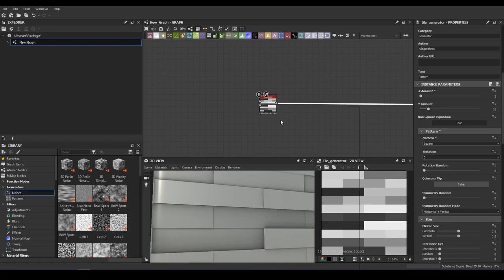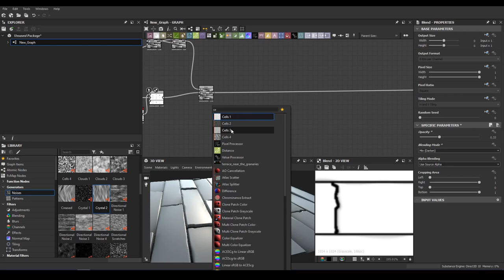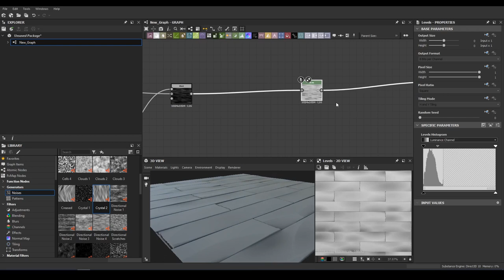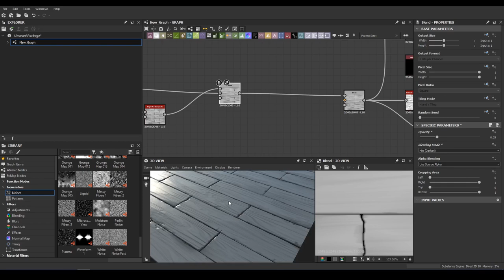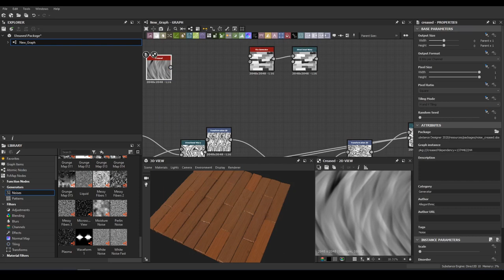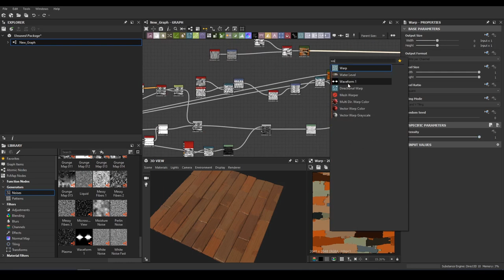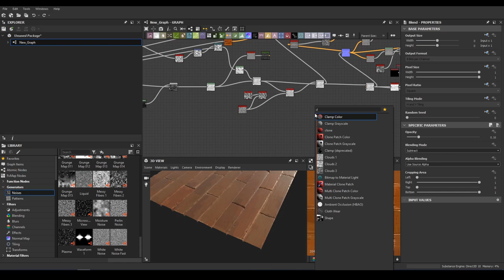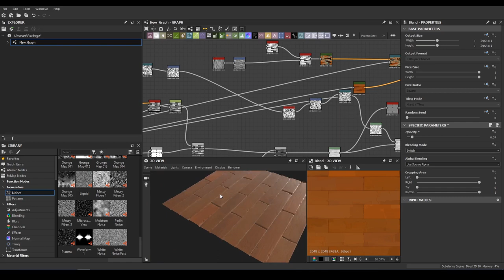Substance Designer - Wood Plank Material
Substance Tutorial. This is a TUTORIAL creating a game texture from the scratch on substance designer.

Adam Capone
Vitaly Weegson
Keith Brown
Artem Kuznetsov
Sylvester Pawlowsky
Oğuzhan Arıbalı
Fernando Soares
Andrey Konoavlov
Marcus Moloney
uknowsam
Marcelo Estay
Esteban
Carlos Martinez
Dmitry
Ben Formaker-Olivas
David Ladomerszky
Roman Potapov
Paval Piatroŭski
Etienne Schmid
Dixon Vigorena
leesosung
Amin Nairy
Michael D'lynn
Zoo Moo
StylizedStation
Daniel Andrade(dca3d)
Andrew_Lee